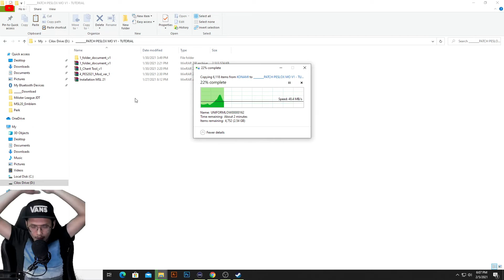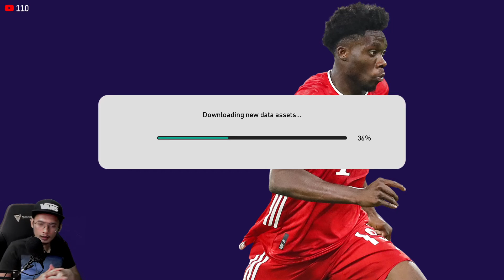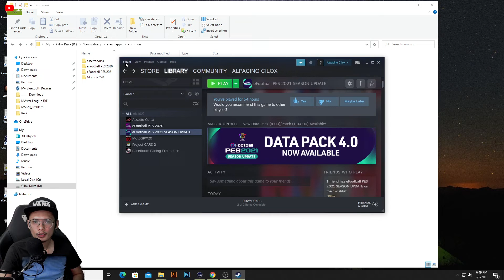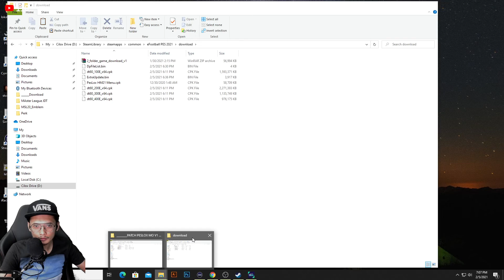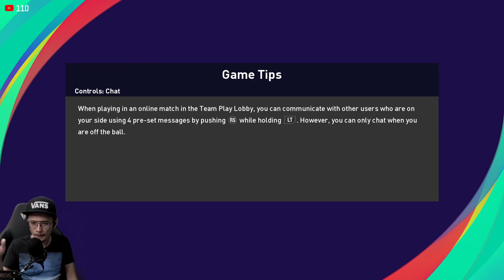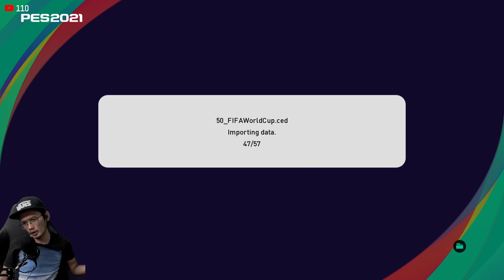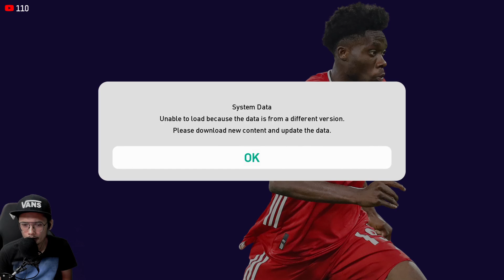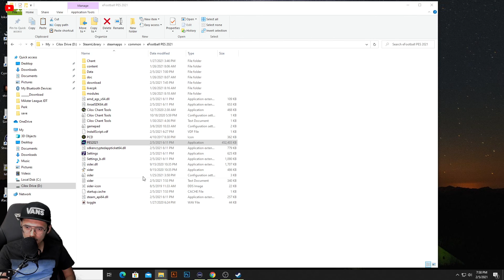03 - PES2021 PC MOD - SELESAIKAN SETUP MAIN ONLINE SELEPAS UPDATE DLC PES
Ramai di antara anda dah pasang patch Mod lepas tu konami update datapack baru pulak dan anda terus tak boleh main online sebab dah tak selari dengan versi. Jadi inilah cara anda perlu lakukan bagaimana nak main mod dan online jika anda pengguna patch PESLOX PC PES2021. Semoga membantu. Saya cuba apa yang mampu untuk selesaikan kekusutan anda hahahhaha..